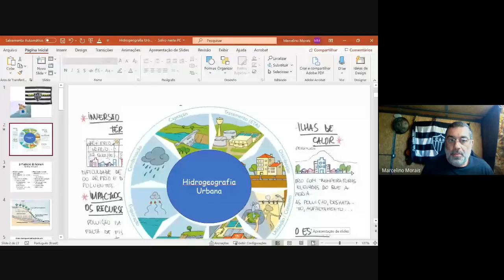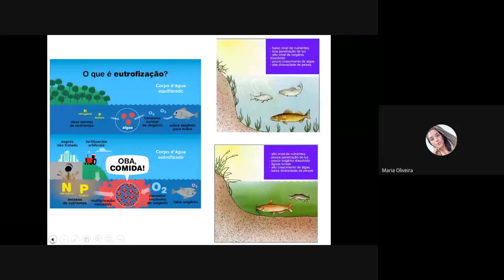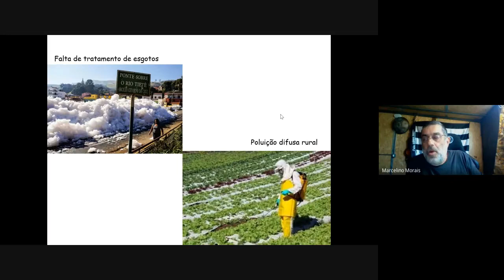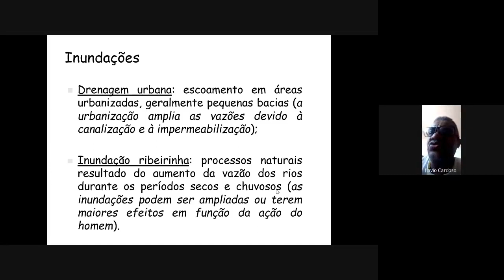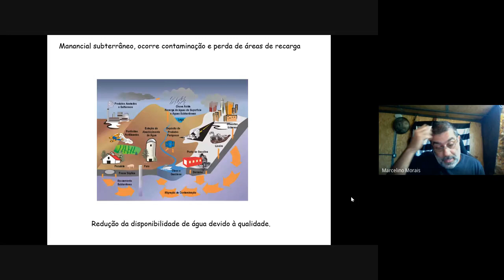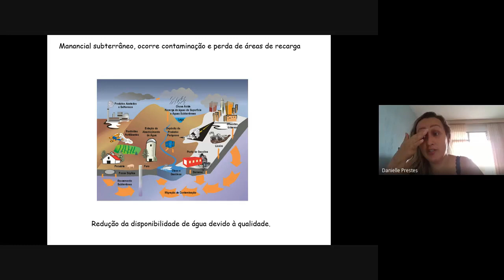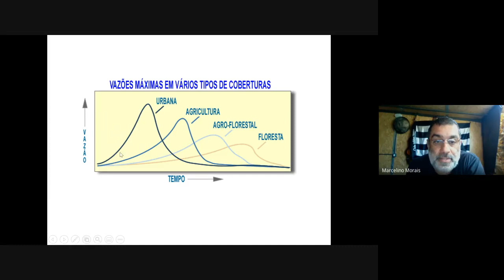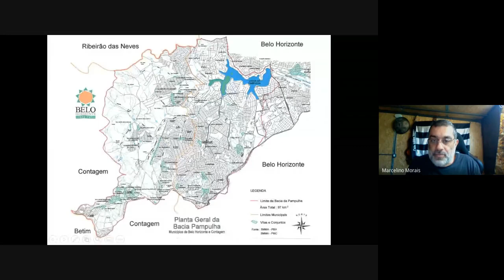Hidrogeografia e Educação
Aula do Prof. Marcelino Santos de Morais sobre Hidrogeografia e Educação do curso de Especialização em Ensino de Geografia - EnGeo da UFVJM, realizada no dia 05 de setembro de 2020.